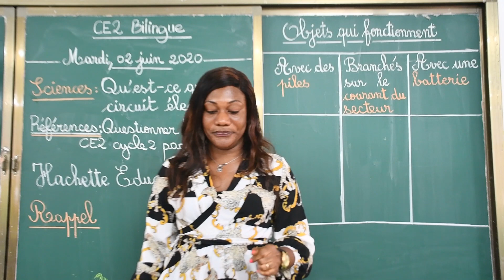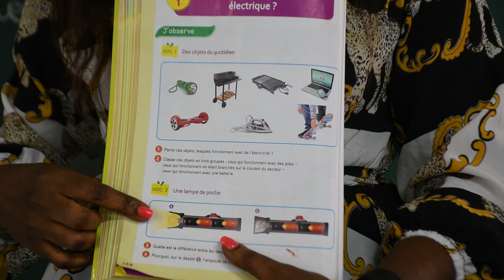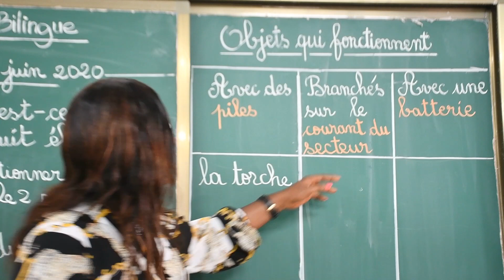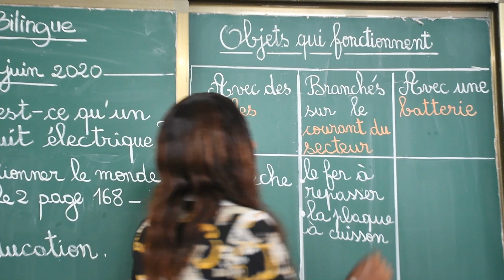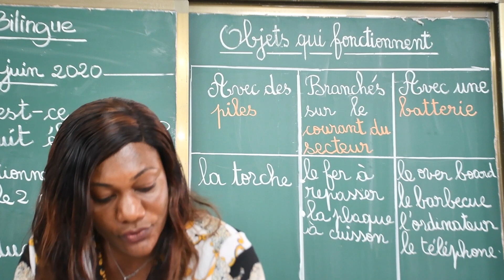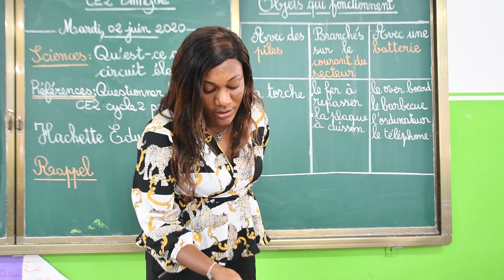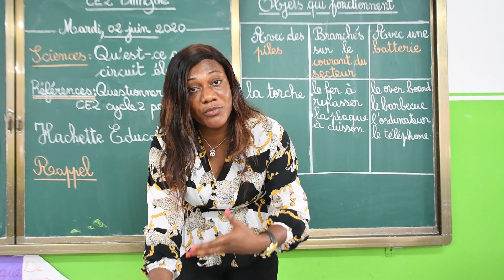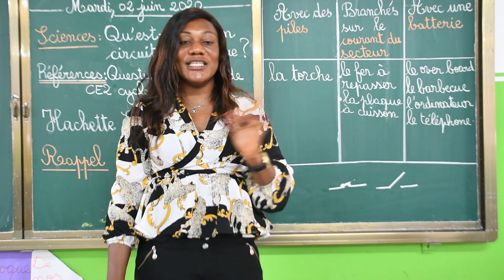CE2 Bilingue Sciences: Qu'est ce qu'un circuit électrique ?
Maitresse Nadège